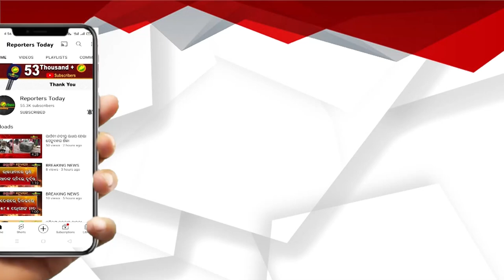କାର୍ତ୍ତିକ ମାସର ଶେଷ ସୋମବାରରେ ବିଭିନ୍ନ ଶୈବ ପୀଠରେ ଭକ୍ତଙ୍କ ସମାଗମ